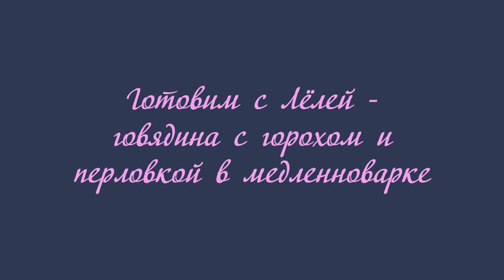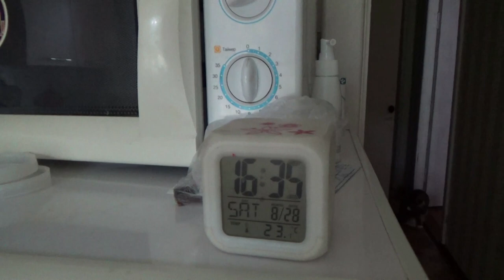Готовим с Лёлей: говядина с горохом и перловкой в медленноварке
Если хотите мне что-то прислать или написать письмо::
152616, Ярославская обл, г. Углич,  Косырева Ольга Игоревна, до востребования ;-)